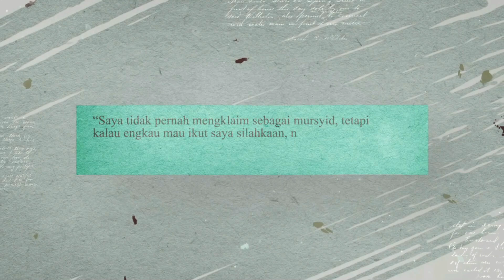Substansi Masa 'Iddah - Buya Syakur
Asyhadu an laa ilaaha illallaahu, wa asyhaduanna muhammadar rasuulullah, Allahumma sholli ala Sayyidina Muhammadin wa ala Alihi wa shahabatihi ajmain amma ba'd.

Saat ini Pondok Pesantren Cadangpinggan sudah menerima peserta didik baru untuk tingkat Madrasah Tsanawiyah (MTS), Madrasah Aliyah (MA) dan juga Sekolah Menengah Kejuruan (SMK)

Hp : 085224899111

DAPATKAN MERCHANDISE DI TOKO ONLINE KAMI :
Shoppe :